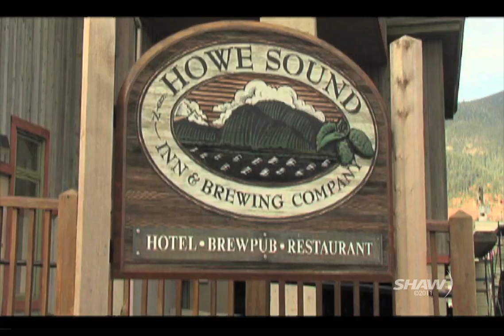Howe Sound Brew Pub, Boomer Beer